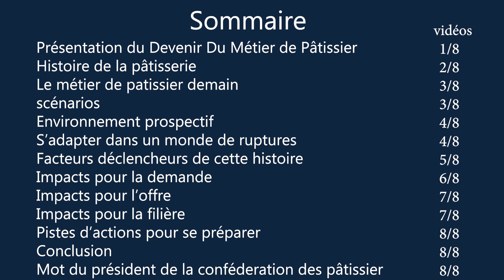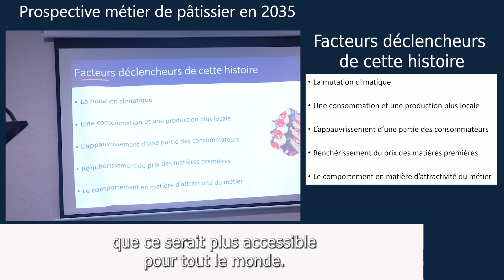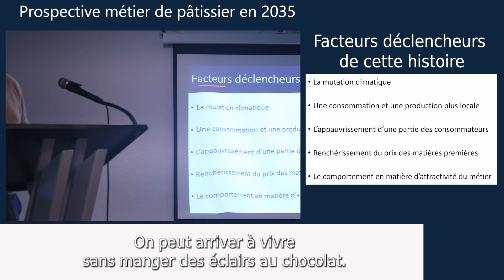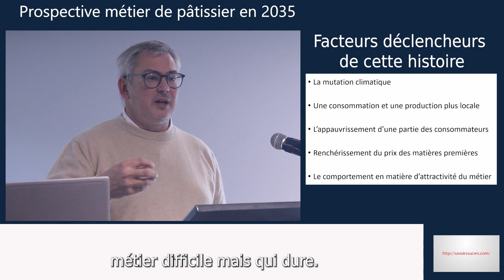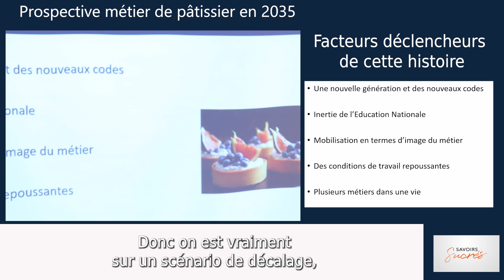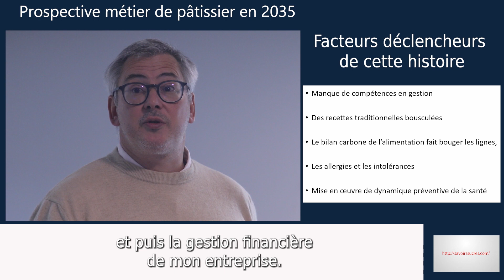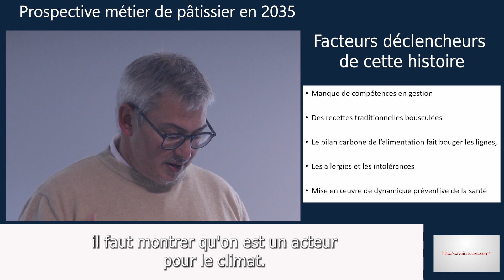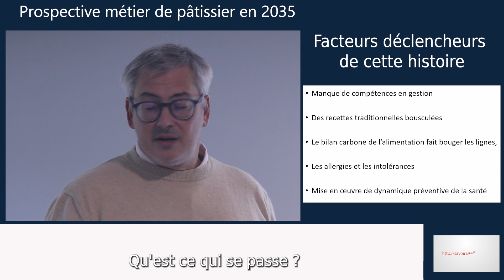chapitre 5 : les facteurs déclencheurs de cette histoire,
Suite de la présentation de la prospective.